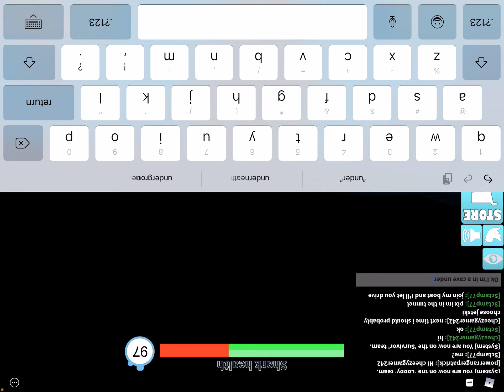SharkBite let’s play episode 19